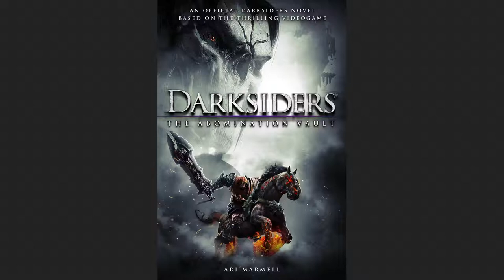Let's Read Darksiders: The Abomination Vault - Chapter 5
In which Death searches the planet Kothysos for evidence of who his enemies are, and why they're acting against the White City.